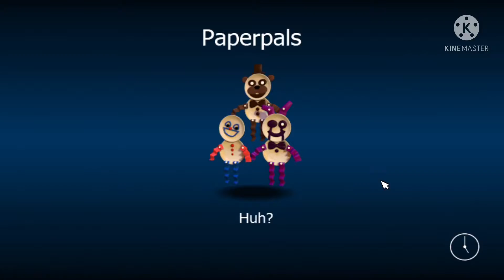Lots More Animatronics! | FNaF World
I will be playing FNaF World in today's video and gaining so many new animatronics!

I love this game, it is so cute!